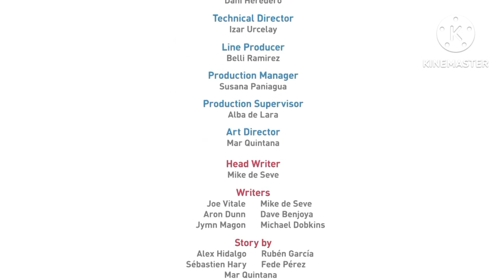POCOYO MAGYARUL: Pocoyo - Remek lövés! (S04E13)